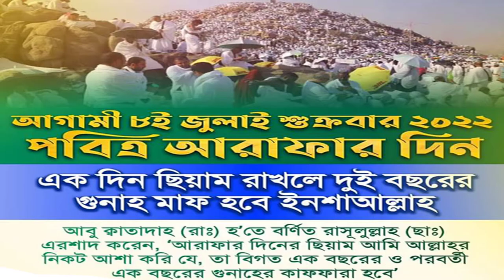আরাফা দিবসের রোজা দুই দিন রাখাই উওম।আরাফার দিনের রোজা কবে আরাফার দিন ও রোজার ফজিলত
আরাফা দিবসের রোজা দুই দিন রাখাই  উওম।আরাফার রোজা,আরাফার দিনের রোজা,আরাফার রোজা কোন দিন রাখতে হবে,আরাফার রোজার ফজিলত,আরাফার রোজা কবে,আরাফা দিবসের রোজা,আরাফার রোজা কোন দিন,আরাফার দিন রোজা রাখার ফজিলত,আরাফার দিনের রোজা কবে,আরাফার রোজা কয়টি,আরাফা দিবসের রোজার ফজিলত,আরাফা দিবসের ফজিলত,আরাফার রোজা রাখার নিয়ম,আরাফাত দিবসের রোজা,আরাফার দিনের রোজার ফজিলত,আরাফার দিনের ফজিলত,আরাফার রোজা কোন দিন রাখতে হয়,আরাফার রোজা বাংলাদেশে কোন দিন রাখতে হবে,আরাফার দিন কবে